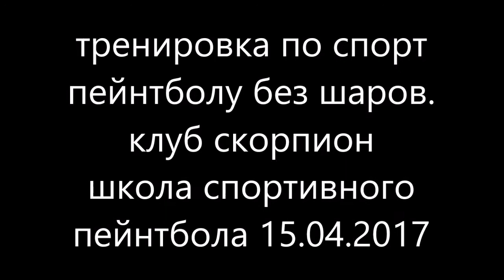школа секция спортивного пейнтбола клуб скорпион www pbc kz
ТРЕНИРОВКИ АЛМАТЫ.

Место проведения тренировок: ПАРК ГОРЬКОГО, начало в 10:00.

1500 тг шары от 8000 тг

ТРЕНИРОВКИ КАРАГАНДА !

Каждый вторник, четверг-— 18:00.
Суббота —- 10:00